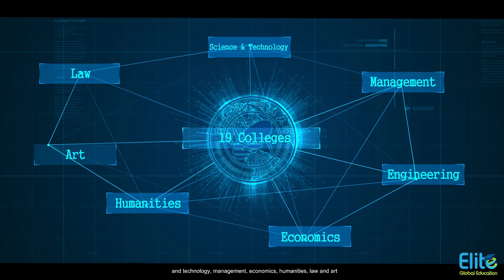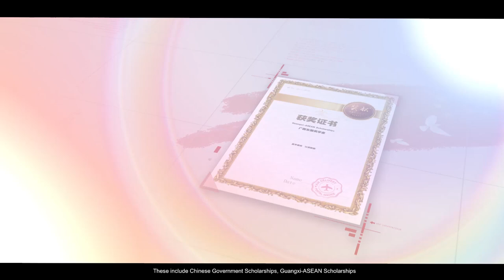Guilin University of Electronic Technology | Study In China | Study In Guangxi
Guilin University of Electronic Technology is located in Guilin, a world-famous scenic tourist city and a famous historical and cultural city in China. It is a university jointly established by the Ministry of Industry and Information Technology of China and the People's Government of Guangxi Zhuang Region, a university jointly established by the State Administration of Science, Technology and Industry for National Defense and the People's Government of Guangxi Zhuang Autonomous Region, and a university selected for the national "Basic Capacity Building Project for Colleges and Universities in Central and Western China".